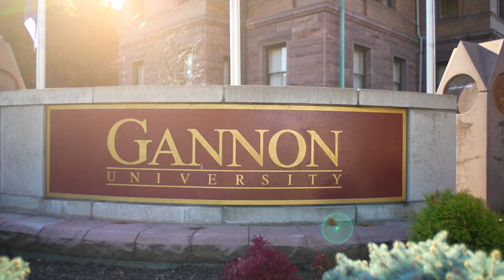Thankful | Madison Maurice & Melanie Pol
We are thankful for all of God's gifts at Gannon University.